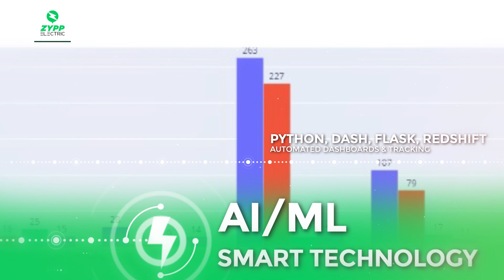Making Logistics Go Electric : Last Mile Delivery in India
Zypp Electric is India's leading last mile EV logistics brand and been helping businesses go electric and save pollution. Zypp Electric is now 4yrs old brand that started in 2017 and stepped up as India's first and leading brand to operate entirely in EV. We provide delivery for groceries, medicines, ecommerce, food from anything 250gms to 800Kgs of load.
Zypp also provides opportunities to become EV investors and earn fixed monthly income and also own double battery scooters on easy EMIs that too custom branded with initials.